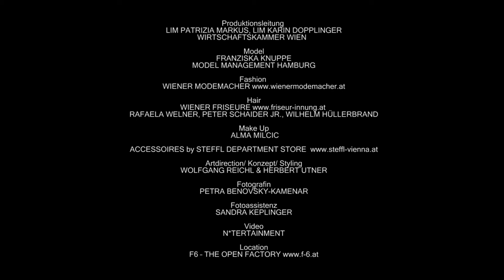Making of Fotoshooting mit Franzika Knuppe Trendvision Sommer 2016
Werfen Sie einen Blick hinter die Kulissen des Fotoshootings mit Topmodel Franziska Knuppe. Die Wiener Modemacher und die Wiener Friseure präsentieren gemeinsam, wie farbenfroh der Sommer 2016 wird - Stichwort "Colour Blocking".